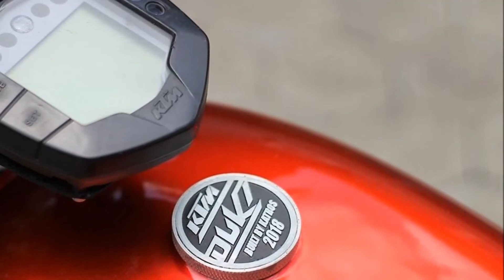5 Amazing Modified KTM Duke 200 Never Seen Before MOTORMINE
5 Amazing Modified KTM Duke 200 Never Seen Before  MOTORMINE
KTM Duke 200/390 Modified Custom Wrap | Custom Headlight | Cheapest Bike modifications
ktm duke 200 bike modified
Duke200 Tail Tidy Modification😍❤| New Tail Tidy Install😇👍